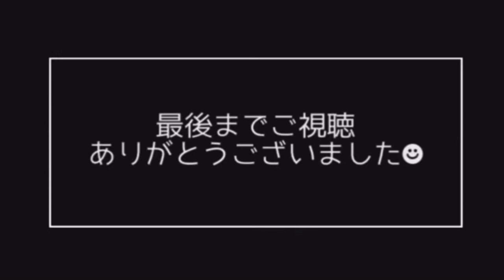ROHAN Super Complete 86 販売開始！！ ～製作風景から完成まで！！～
ROHAN Super Complete 86 を販売します！
車両のカスタム内容は製作風景と共にIZAWAが解説！！
車両の詳細は動画でも説明しております！
↓下のリンクからでもご確認いただけます👀✨
★ROHAN CAR SALES ページ★

ROHAN izawa art design
奈良県橿原市常盤町495-1(ナラケン カシハラシ トキワチョウ)
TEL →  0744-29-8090